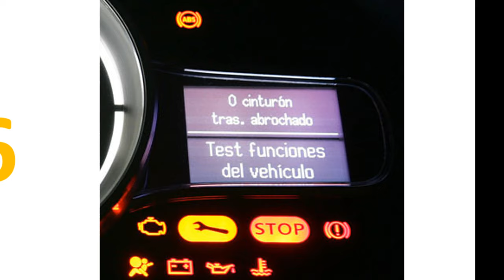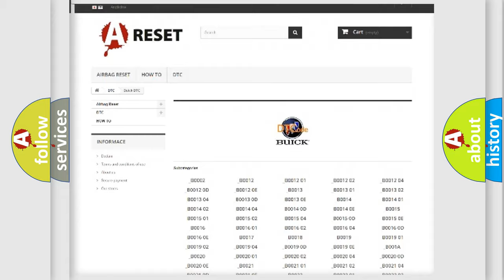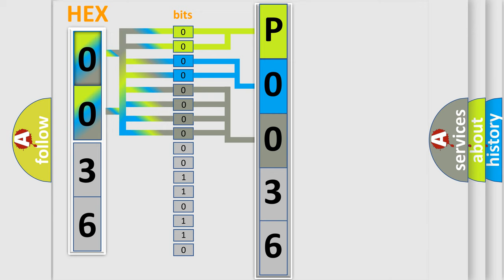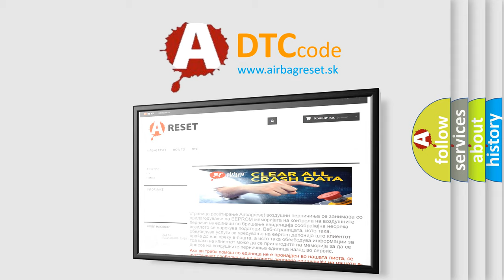DTC Buick P0036 Short Explanation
Contents:
0:21 Basic DTC analysis according to OBD2 protocol standard.
1:48 Insight into programming
2:58 A diagnostically understandable description of the Diagnostic Trouble Code
3:05 Basic error definition

Make:
Buick
Code:
P0036
Definition:
Air Mix Door Feedback
Description:
Ignition is ON.
Cause:
The DTC sets when one of the following conditions are present:The air mix door motor feedback voltage is less than 0.20 V.The air mix door motor feedback voltage is greater than 4.8 V.The air mix door motor position value is unattainable position.